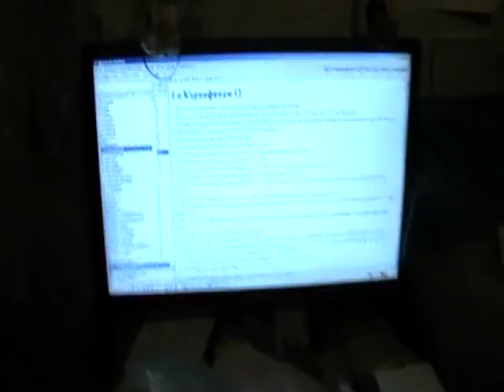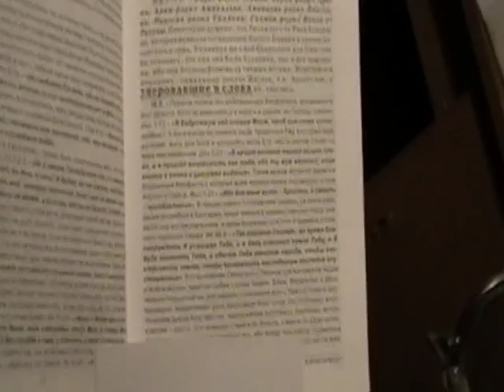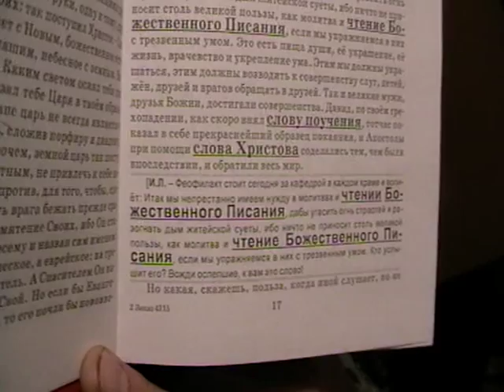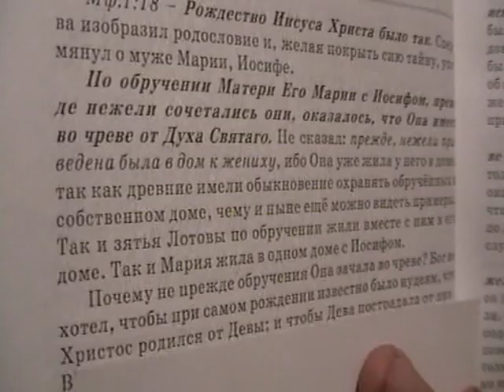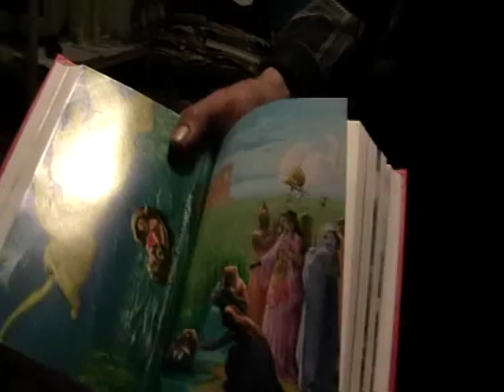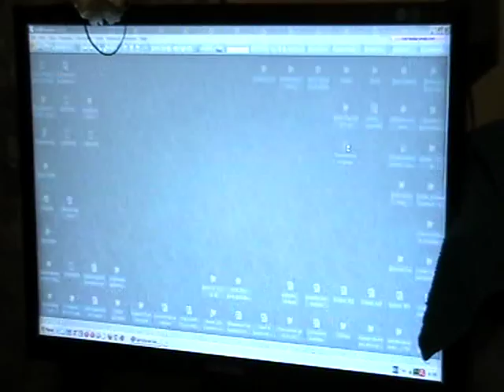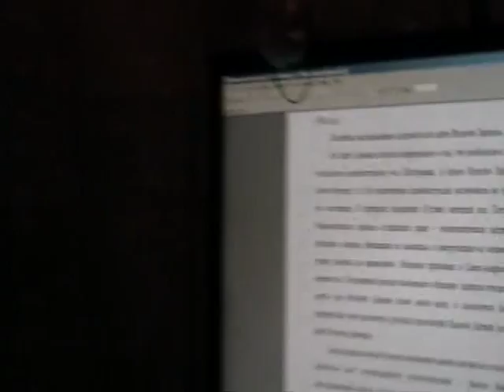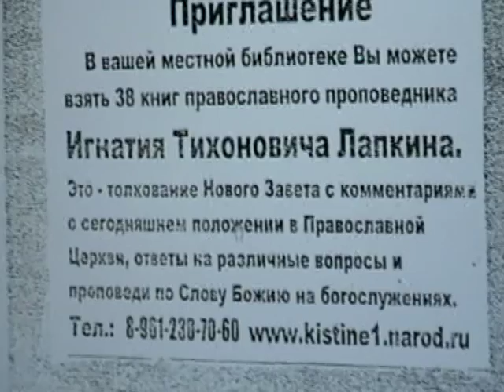Евангелие от Матфея Мф.1:1- Мф.1:21 с толкованием блаженного Феофилакта